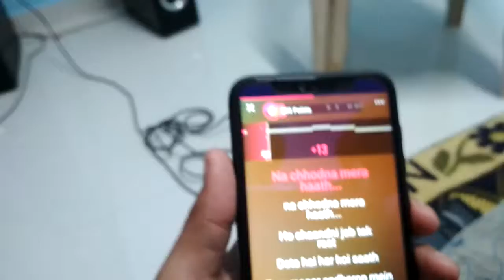Rca group rangpur ~singer boys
Duat song... Jab koiiii baat ho jaye... Performed by hiral patel & jitesh mahla in bad room